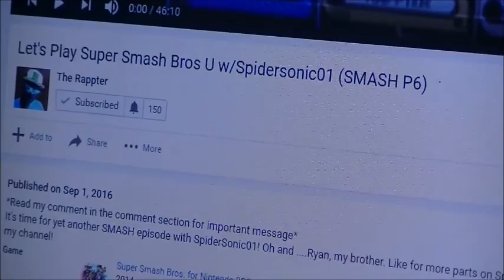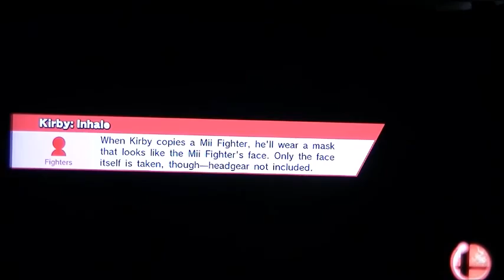Let's Play SSBU #6 (SCRAPPED)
The scrapped part 6 of our Smash Bros. videos. Sorry it took so long but here's what was supposed to happen (or at least part of it). Thanks so much to SpiderSonic01 for putting it together. Enjoy!